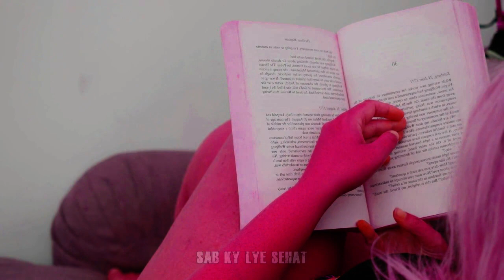Is it permissible to have intercourse during pregnancy | Islamic Video | Sab Ke Lye Sehat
Is it permissible to have intercourse during pregnancy?

hamla Aurat
biwi sy humbestri
HAMAL KARNY KA SHI TREEKA